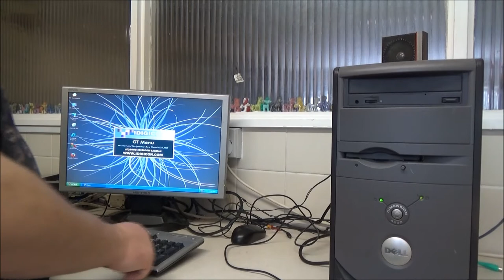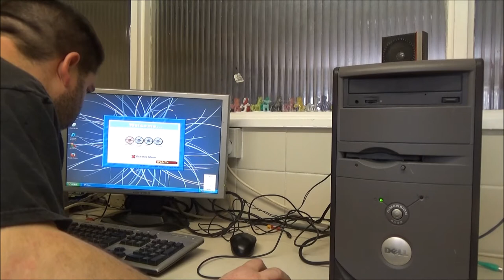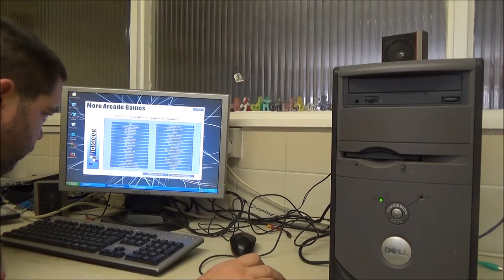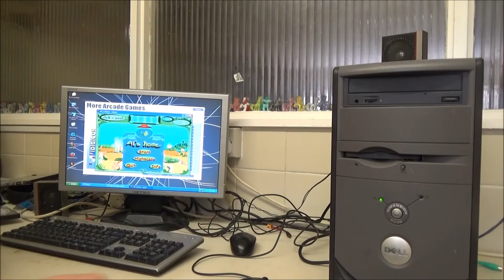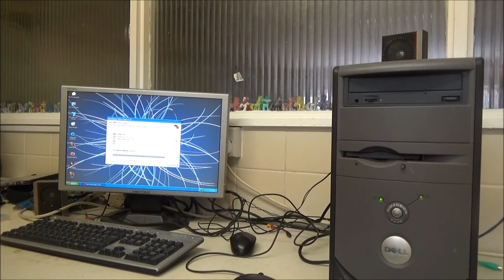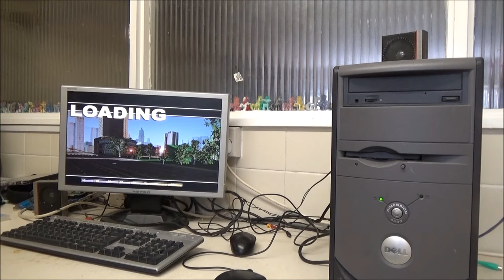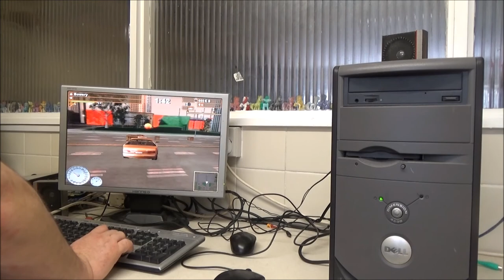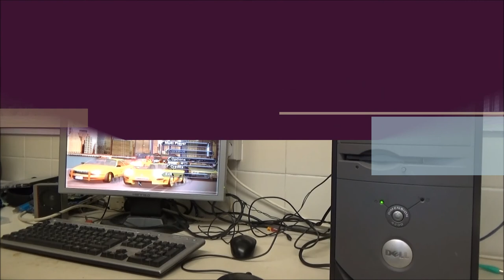Trying Old PC Games On Dell dimension 4600 Because Borted.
This has since been upgraded to 2GB RAM, 160GB main drive, 200GB slave drive.